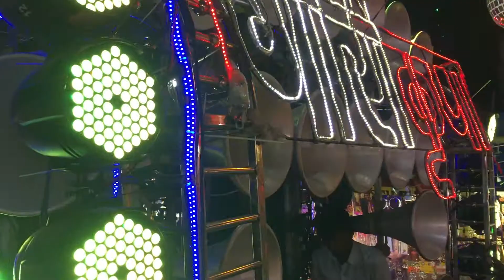गौरी कृपा धुमाल ग्रुप ( संदल बंजारी बाबा ) qawwali तू बड़ा गरीब नवाज है मेरी शान Raipur CG 2019